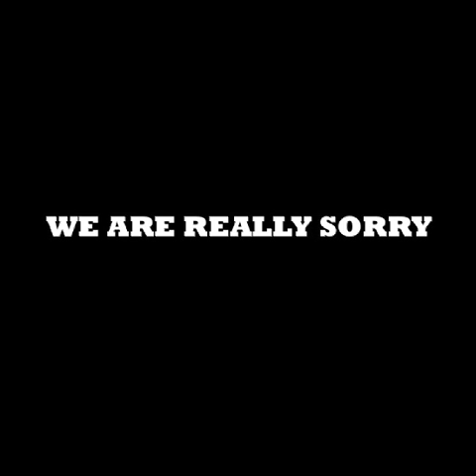Pachanga Boys - We Are Really Sorry (Official Trailer 3) 'We Are Really Sorry ' Album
WE ARE REALLY SORRY
A road trip from Cologne to Cheesetown, Boottown, Coffeetown and back again
Narrated by The Truly Fantastic Dessagne Twins From Saint-Etienne

This is Pachanga Boys´ first filmic attempt accompanying their debut album by the same name, soon to be released via Hippie Dance. Inspired by the Pachanga day to day life and created at the Hippie Dance Atelier, this lo-fi movie brings the album's story to colorful moving images.

'We Are Really Sorry ' Album